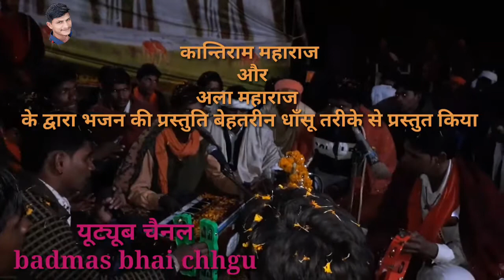|||WO MERE ROM ROM RAM,RAM RAKHI LE|| गायक कलाकार कान्तिराम महाराज||BBC BHAGATI SAGAR ||